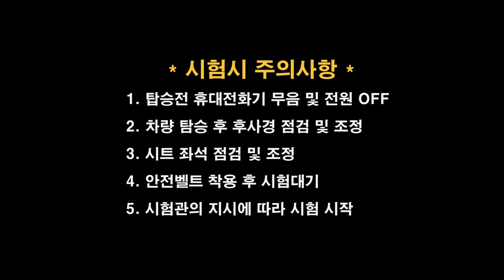인천면허시험장 도로주행 A코스 💗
인천운전면허시험장 도로주행 A코스 입니다.